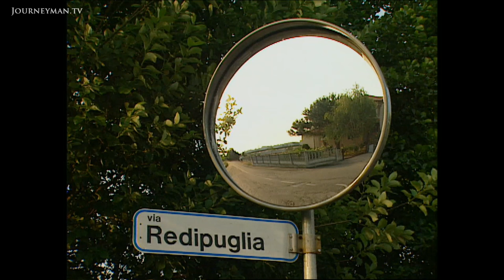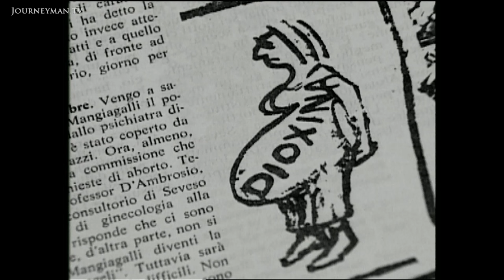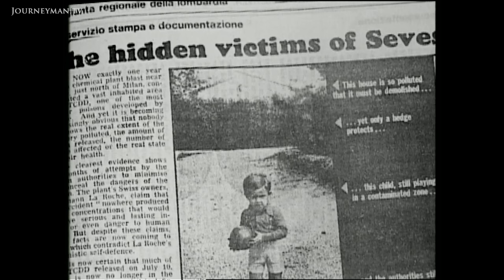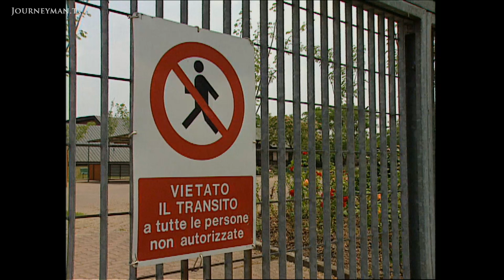A Swiss Corporation Tried To Obscure The Long Term Effects Of A Chemical Leak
Seveso Revisited (1996): This film looks at the town of Seveso, twenty years after it was contaminated by Dioxine from the nearby ICMESA chemical plant.

On the 10th July 1976, a lethal dose of dioxine contaminated a small town in Italy. After a delay of several days, the authorities evacuated hundreds of people. Local women were given special permission to abort abnormal pregnancies and large tracts of land were off limits. In the clean up operation eight inches of poisoned earth had to be scraped off the surface. Even minimal exposure to dioxine results in a brown stain discolouring the skin, indicating the onset of cancer. The Swiss chemical firm - ICMESA Hoffman-La Roche - responsible for the leakage paid out £100 billion for the environmental damage caused. Twenty years later a Committee of 11,000 members from Seveso are still lobbying the Swiss multinational to pay more compensation. When accused of bleeding the Swiss milkcow dry, the President of the group retaliates, Swiss cows came to shit in Italy. The government prefers to ignore the disaster and has failed to conduct any investigation into the disasters effects on public health. A local doctor admits in a shaky voice that he has never received any guidance from the authorities. Little has been done to deal with the consequences of an ecological disaster.